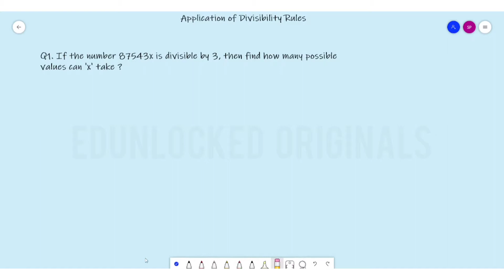NUMBER SYSTEM ( APPLICATION OF DIVISIBILITY RULE )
In this video I discussed the application of Divisibility Rule.  We have discussed some questions on Divisibility Rule.